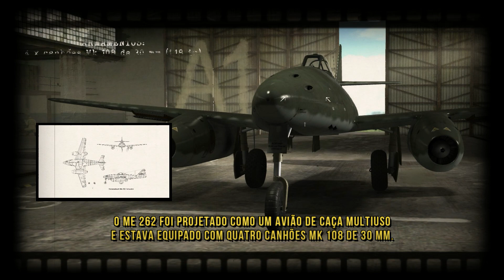Messerschmitt Me 262 - O Primeiro Caça a Jato da Segunda Guerra Mundial.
Imagine estar em plena Segunda Guerra Mundial como tripulante de um bombardeiro aliado e ouvir o assustador rugido dos motores do primeiro caça a jato da história: o Messerschmitt Me 262. Velocidade, altitude, armamentos, manobrabilidade impressionantes.
Essa aeronave tinha tudo para ser imbatível. O coração acelerava ao vê-la rasgar o céu, pronta para enfrentar qualquer adversário. Mas nem tudo eram flores para o Me 262: problemas de combustível, manutenção, produção e operação limitaram sua eficácia.
Mesmo assim, em sua primeira missão de combate, o Me 262 mostrou toda a sua capacidade ao interceptar um grupo de bombardeiros americanos em um ataque contra uma fábrica de motores. Foi o início de uma história emocionante, que o levou a participar de batalhas cruciais, como a Batalha das Ardenas.
Mesmo com todos esses desafios o Me 262 ficou marcado na história como um símbolo da tecnologia avançada em meio ao caos da guerra.

CRÉDITOS IMAGENS:

Messerschmitt_Me_262A_at_the_National_Museum_of_the_USAF.jpg
USAF museum, Public domain, via Wikimedia Commons

Messerschmitt_Me_262_050606-F-1234P-055.jpg
USAF, Public domain, via Wikimedia Commons